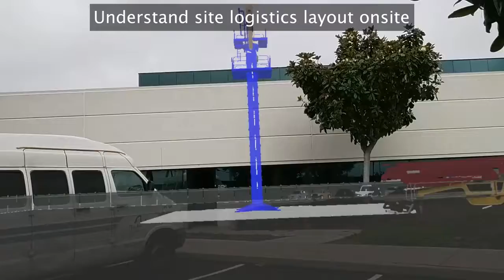Fuzor AR HoloLens Update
Fuzor HoloLens now supports 4D playback. Download the update on your HoloLens or HoloLens 2 device through the Microsoft store.